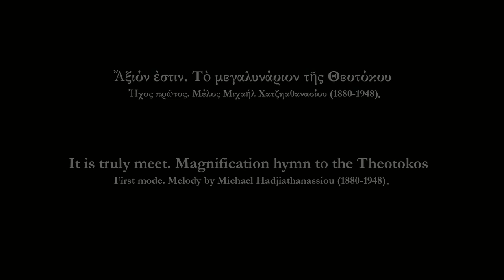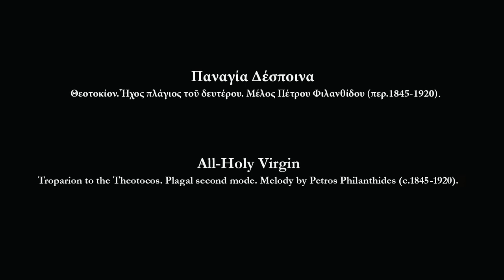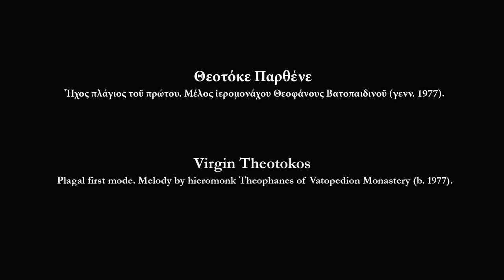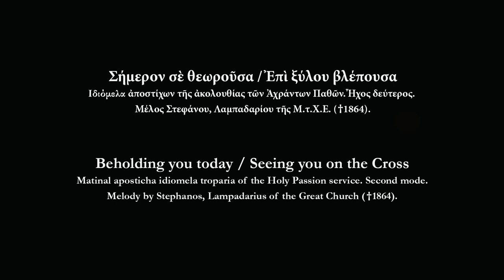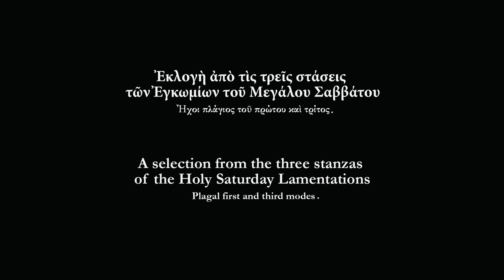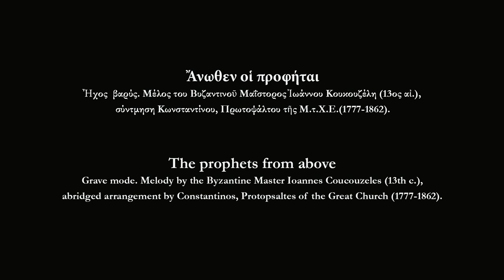BYZANTINE HYMNS FOR THE MOTHER OF GOD BY THE TROPOS CHOIR MASTER KOSTAS ANGELIDIS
The Virgin Beyond Borders
INTERNATIONAL ONLINE CONFERENCE | 9-12 March 2022
This is the Event of the Friday, 11 March 2022
The conference is organized in collaboration with
and with the support of:
INSTITUTE OF HISTORICAL RESEARCH – NATIONAL HELLENIC RESEARCH FOUNDATION

STAVROS NIARCHOS FOUNDATION CENTER FOR HELLENIC STUDIES – SIMON FRASER UNIVERSITY

CENTER FOR HELLENIC STUDIES – HARVARD UNIVERSITY, WASHINGTON

CENTER FOR HELLENIC STUDIES IN GREECE– HARVARD UNIVERSITY

​OXFORD CENTRE FOR BYZANTINE RESEARCH – OXFORD UNIVERSITY